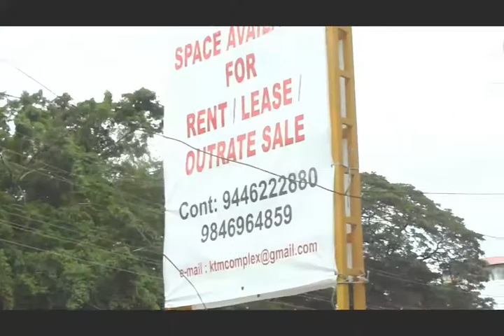Mr. M M Abraham